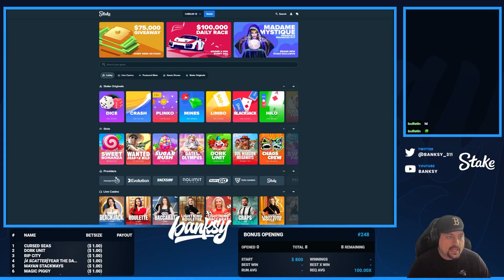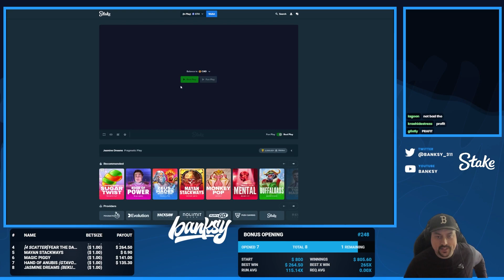FOUR SCATTER BONUS ON FEAR THE DARK PAID!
Today's video is a recent bonus hunt opening from stream.  Fear the Dark was the star of the show, and the four scatter bonus we got on it paid.  Hope you enjoy!